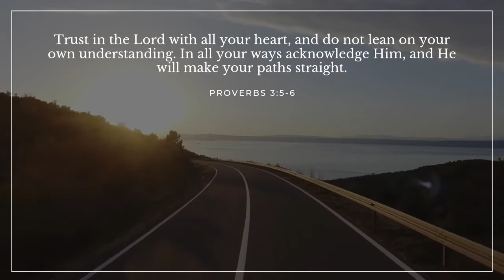Wheel slip test of a tractor had shown that a wheel rotates by two and a half revolutions at a dista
Wheel slip test of a tractor had shown that a wheel rotates by two and a half revolutions at a distance of 20 meters. If the tractor wheel has a diameter of 2 meters, what is the percentage slip of the tractor wheel?

IF YOU WANT TO KNOW MORE ABOUT BEING AN AGRICULTURAL AND BIOSYSTEMS ENGINEERING, HERE’S THE LINK: